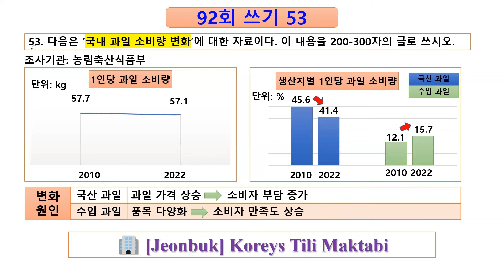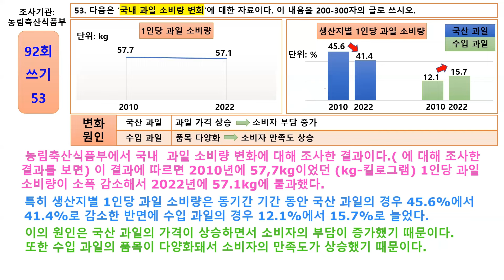✍ Zuhra 선생님: 😍 92회 TOPIK 2 || 쓰기 53번 || Mana qanday yozishingiz kerak edi🤔